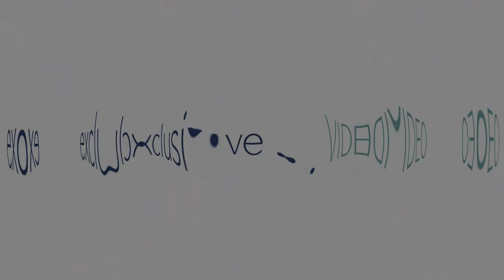LAGOON 55 Catamaran - Very First Preview In Bordeaux - Multihulls World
► Lagoon 55 - preview of the new 2021 model at CNB, in Bordeaux.
With the participation of Thomas Gailly, Lagoon's Director.

► 34 years after the launch of the Lagoon 55, the brand’s very first model, the builder who has become the world leader in cruising multihulls is (re)launching a 55... Quite a challenge, but above all an opportunity to measure the incredible evolutions in terms of comfort and ergonomics that separate the two models. The displacement is not the same (it has doubled), nor is the program - we’ve gone from a fast cruising and charter catamaran to a palace for demanding owners, most often managed by a professional crew.

► TECHNICAL SPECIFICATIONS
Builder: Lagoon
Architects: VPLP
Exterior design: Patrick le Quément
Interior design: Nauta Design
Material: polyester sandwich
Length: 54'4” (16.56 m)
Waterline length: 53'9” (16.39 m)
Beam: 29'6” (9.00 m)
Draft: 5'1” (1.55 m)
Air draft: 96'7” (29.43 m)
Light displacement: 58,433 lbs (26.5 t)
Fully-battened mainsail: 1,151 sq ft or 1,205 sq ft (107 or 112 m²)
Self-tacking jib: 796 sq ft (74 m²)
Code 0: 1,657 sq ft (154 m²)
Asymmetric spi: 2,927 sq ft (272 m²)
Water tank: 4 x 63 US Gal (4 x 240 l)
Fuel tank: 2 x 145 US Gal (2 x 550 l)
Engine: YANMAR 2 x 80 HP (4JH80) or NANNI 2 x 115 HP (N4.115)
CE certification - A: 14 ; B: 14 ; C: 20 ; D: 30